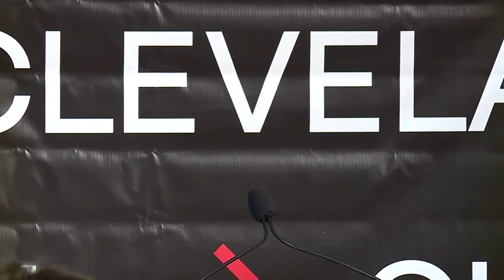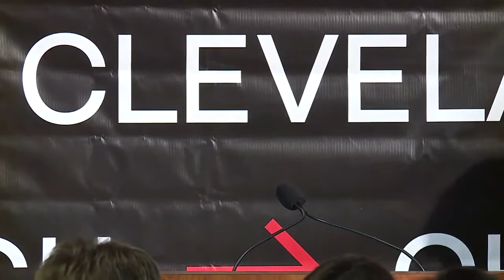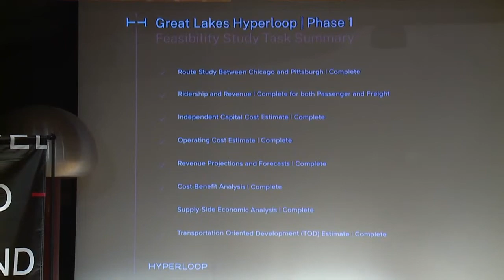Organizers to release findings of the feasibility study on the Great Lakes Hyperloop